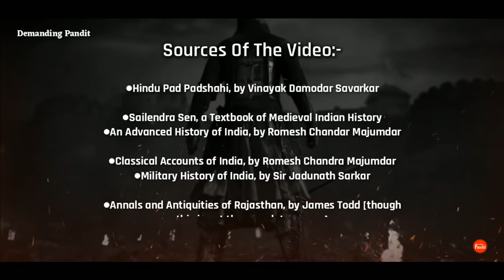💥विषम घाटी पंचानन: राणा हम्मीर सिंह सिसोदिया का सम्पूर्ण इतिहास ( Hammir Singh Sisodia History )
आज के इस वीडियो में हम राणा हम्मीर सिंह सिसोदिया का इतिहास जानेंगे राणा हम्मीर सिंह  मेवाड़ के सिसोदिया राजवंश के राजा थे
राणा हमीर राणा शाखा के पहले राजा थे
राणा हमीर ने मेवाड़ में स्थापित हो चुके खिलजी वंश को हटाकर चित्तोड़ पर पुनः सिसोदिया राजवंश की हुकूमत कायम की थी
दरअसल अलाउद्दीन खिलजी का इतिहास हमने देखा उसमें हमने जाना कि किस तरह अलाउद्दीन खिलजी ने साल 1303 ईसवी में चित्तौड़ पर आक्रमण किया उस समय चित्तौड़ पर रावल रतन सिंह की हुकूमत हुआ करती थी कुछ इतिहासकारों का मानना है कि अलाउद्दीन ने चित्तौड़ पर आक्रमण रानी पद्मावती जोकि रावल रतन सिंह की रानी थी को पाने के लिए किया था
लगभग 8 महीनों तक अलाउद्दीन ने चित्तौड़ के किले को घेरे रखा
8 महीनों बाद राजपूतों ने केसरिया किया और किले से बाहर निकलकर अलाउद्दीन की सेना से युद्ध किया
इस युद्ध में  रावल रतन सिंह की वीरगति के साथ ही अलाउद्दीन विजय हुआ जिसके परिणाम स्वरूप किले की 16000 महिलाओं ने रानी पद्मावती के नेतृत्व में जौहर किया
मेवाड़ पर खिलजी वंश की हुकूमत कायम हो गई
जिसके कुछ सालों बाद विषम_घाटी_पंचानन राणा हम्मीर ( जो कि महाराणा_प्रताप_के_पूर्वज थे ) ने मेवाड़ को फिर से जीत कर मेवाड़ पर सिसोदिया राजवंश की हुकूमत कायम की
तो आइए इस वीडियो में हम राणा हम्मीर सिंह सिसोदिया के इतिहास को जानते है
Today we will come back with new episode about History Of  Rana Hammir Singh Sisodiya
rana hammir was the king of mewar from Sisodiya dynasty
let we see the full video about history of rana hammir singh sisodiya of mewar